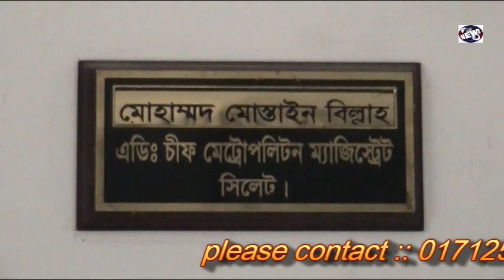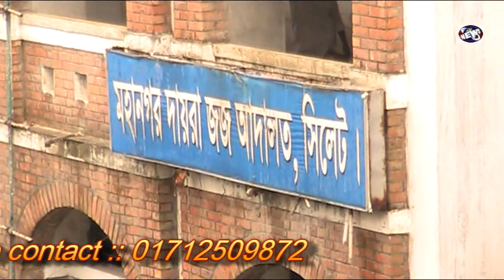প্রিয়া সাহার বিরুদ্ধে ‘রাষ্ট্রদ্রোহ’ মামলা- সিলেটে যুবলীগ নেতা :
বাংলাদেশ হিন্দু-বৌদ্ধ-খ্রিষ্টান ঐক্য পরিষদের সাংগঠনিক সম্পাদক প্রিয়া সাহার বিরুদ্ধে মামলা দায়ের করেছেন সিলেট মহানগর যুবলীগের আহবায়ক কমিটির সদস্য রিমাদ আহমদ রুবেল।

রবিবার সকালে সিলেটের এডিশনাল চীফ মেট্রোপলিটন ম্যাজিস্ট্রেট আদালতে ‘রাষ্ট্রদ্রোহ’ মামলা দায়ের করেন রুবেল।

মামলার এজাহারসুত্রে জানা যায়- যুক্তরাষ্ট্রের প্রেসিডেন্ট ডোনাল্ড ট্রাম্পের বাংলাদেশ সম্পর্কে মিথ্যা ও বানোয়াট তথ্য উপস্থাপন করেছেন প্রিয়া সাহা। যা বিশ্বের কাছে দেশের ভাবমূর্তি ক্ষুণ্ন করেছে। তাই তার বিরুদ্ধে রাষ্ট্রদ্রোহী মামলা করেছেন।
মামলার আইনজীবী এডভোকেট মো. তাজউদ্দিন জানান- আদালত অভিযোগটি গ্রহণ করে পরবর্তী নির্দেশের জন্য রেখেছেন।

উল্লেখ্য, সম্প্রতী মার্কিন প্রেসিডেন্ট ডোনাল্ড ট্রাম্পের সাথে দেখা করে প্রিয়া সাহা বলেন বাংলাদেশ থেকে হিন্দু, বৌদ্ধ ও খ্রিস্টান সম্প্রদায়ের ৩ কোটি ৭০ লাখ লোক নিখোঁজ রয়েছে। তিনি আরো বলেন- মুসলিম মৌলবাদীরা তার জমি দখল করে নিয়েছে।